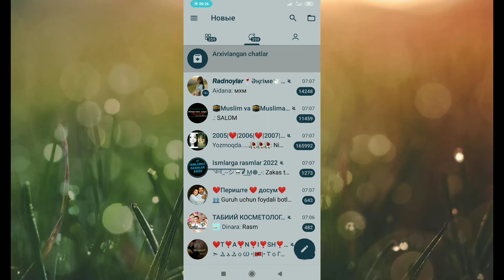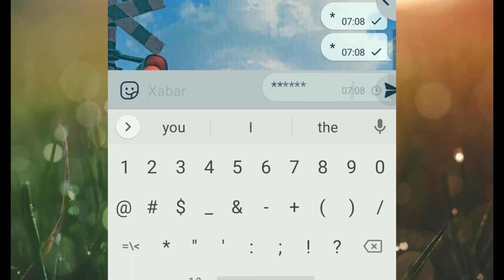Telegramdagi xato_Телеграмдаги хато